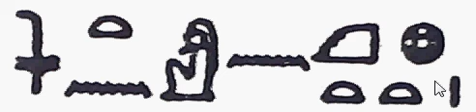235(3) Learn Hieroglyphics practically تعلم الهيروغليفية عملياً ،عربي ,English